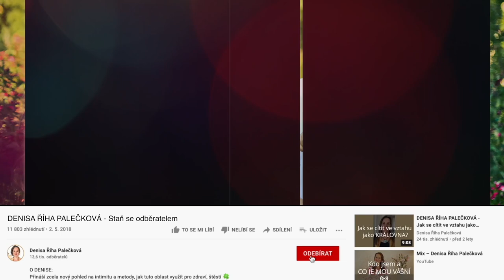DENISA ŘÍHA PALEČKOVÁ - Jak se ve vztahu citově otevřít?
✍️ „Mám pocit, že se nedokážu citově navázat na žádnou ženu, nedokážu k ní cítit lásku. Může se jednat o uzavřené emoce a citovou nedostupnost? Co s tím mohu dělat?“

Všichni máme schopnost cítit, ale někdy své prožívání uzavřeme, například v reakci na velkou bolest. Zamrznutí a citové otupění je obrana před tím, aby nás něco zraňovalo. Často vzniká už během dětství a dospívání.

Potřebujeme milovat a dovolit si být milováni. Neodpuzovat vlastním citovým chladem ze svého života lidi, kteří s námi chtějí city sdílet.

Jak se zbavit hradby srdce a uzavřených emocí?

1) VĚDOMÁ PRÁCE S TĚLEM - práce s dechem, dotekem, pohybem a hlasem.
Oživení těla = oživení emocí. Dotek nás vede zpět k sobě sama, vlastním emocím a cítění.

👉 Doporučuji celostní smyslné masáže v ARKAYA®.  Laskavou a zároveň intenzivní transformační cestu, na které průvodce (masér/masérka) zajišťují láskyplnou pozornost a podporu.

Vlastní sebeuvědomění a sebepřijetí nám dodá oživení, mnohem víc cítíme a vnímáme, máme otevřené srdce, dokážeme se radovat ze života, který nám dává smysl.

🎄🎁 VÁNOCE V ARKAYA® - Získejte slevu 20% na masáže CORE TOUCH® a na DÁRKOVÉ POUKAZY.

👉 10denní transformační výcvik CORE TOUCH® I: Škola celostní smyslné masáže
hlubší a intenzivnější cesta 10den
Vede do hloubky sebe sama a k hlubšímu spojení se sebou. Dodá větší živost a vitalitu.

2) PŘEPIS LIMBICKÉHO OTISKU - online workshop a vedená meditace, během které znovu projdeš životní fáze od narození až po dospělost, a budeš mít možnost "přepsat" ty, které nebyly ideální nebo byly bolestné.

3) Doporučuji se také vzdělávat v oblasti vztahů - online programy a dárkové poukazy jsou pouze do 31.12. za vánoční ceny!